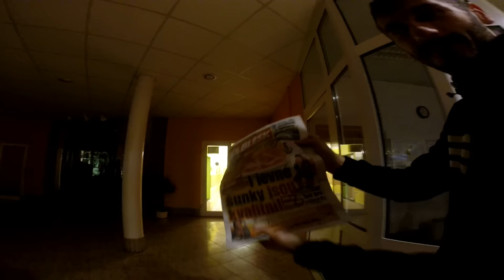GoPro | Program před tréninkem pohledem Jakuba Hory (7.10.2015)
Podívejte se, jak probíhá program teplického týmu před dopoledním tréninkem, od příchodu do kabiny, přes snídani až po rozhýbání v posilovně.